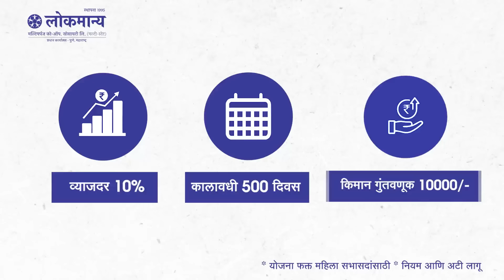बेळगाव न्यूज बुलेटिन | Belgaum News Bulletin | 16-07-2024